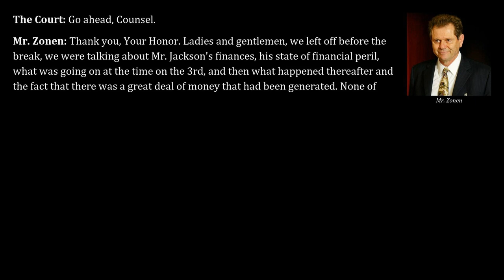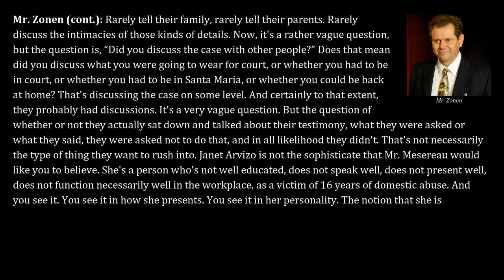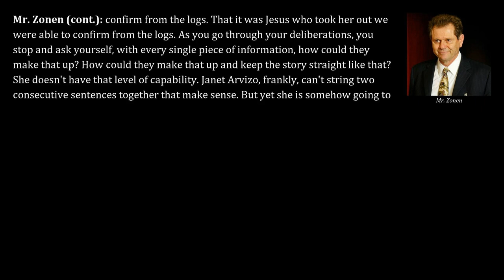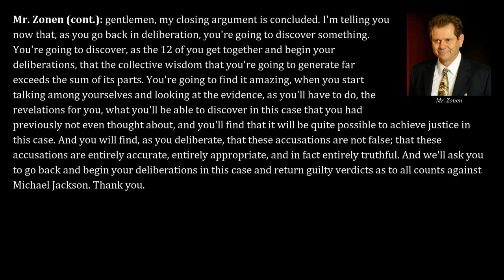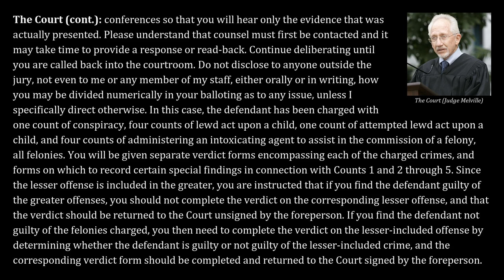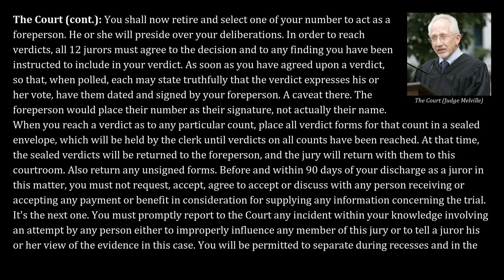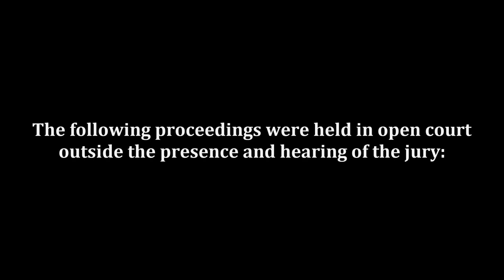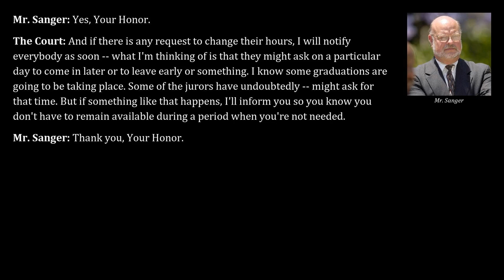Michael Jackson 2005 Trial, Day 65, Part 3 | Prosecution Rebuttal (continued) & Formalia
Transcripts from June 3, 2005, of the trial "People v. Jackson" read aloud, part 3. Last part of the second closing argument by Ron Zonen of the prosecution (continued), followed by some final instructions by Judge Melville to the jury.

00:00 - Rebuttal argument by Ron Zonen of the prosecution (continued)
09:04 - Final instructions by the Judge
17:56 - Legal discussions